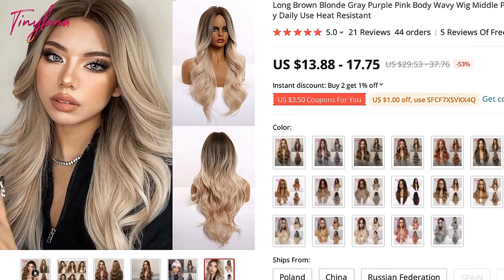🔥 [ ON SALE ] LONG BROWN BLONDE GRAY PURPLE PINK BODY WAVY WIG MIDDLE PART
00:00 Intro
00:10 Presentation
00:00:36 User photos & reviews (from site)
00:00:55 Fin 🙏

LONG BROWN BLONDE GRAY PURPLE PINK BODY WAVY WIG MIDDLE PART NATURAL SYNTHETIC WIGS FOR WOMEN COSPLAY DAILY USE HEAT RESISTANT

PRODUCT STARS ⭐: 5.0/5
STORE RATING: 98.0%/100%

TINY LANA Long Brown Blonde Gray Body Wavy Wigs Middle Part Natural Synthetic Wigs For Women Cosplay Daily Use Heat ResistantAttention please:Customer satisfaction is very important
1) If you are satisfied with hair, please give us 5 star positive feedback
2) If you are not satisfied with the item you received, please contact seller before leaving negative feedback
We would like to work with you to resolve any disputes
REMARKS:Color appearing on y monitor could vary from the original color of the wig due to different resolution settings of y monitor
This wig is made with heat resistant synthetic fibers
You can cut / trim the length or style the wig in any style you like
You can also use styling products to achieve vibrant texture or use y styling tools, such as curling irons or flat irons to achieve an entirely different look!

21 REVIEWS AND USER RATINGS FROM AMAZON, ALIEXPRESS AND OTHER ONLINE SHOPS & CATALOGS!
THIS IS BEST ALTERNATIVE FOR , BUT CHEAP (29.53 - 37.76) LOOK CLOSER AT THIS SYNTHETIC NONE-LACE WIGS PRODUCT!